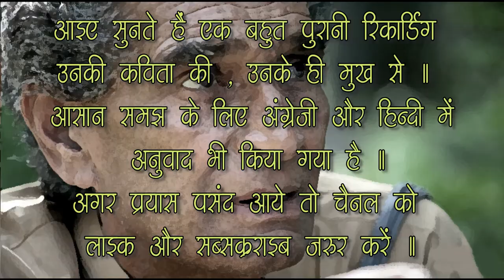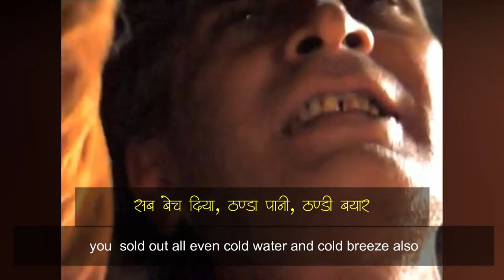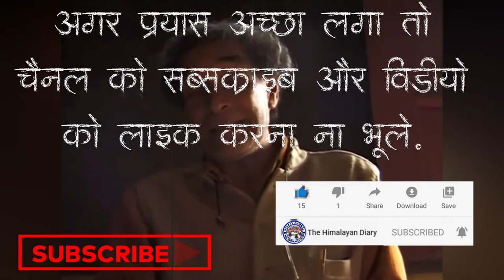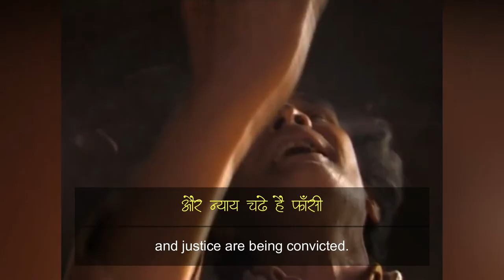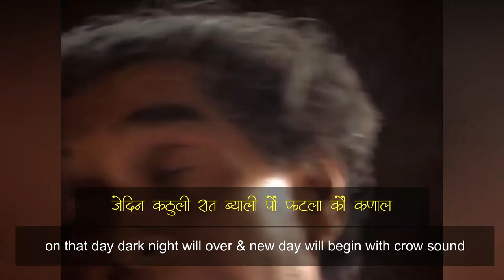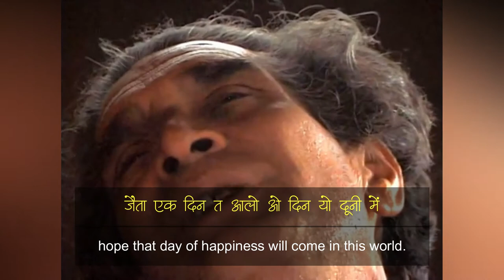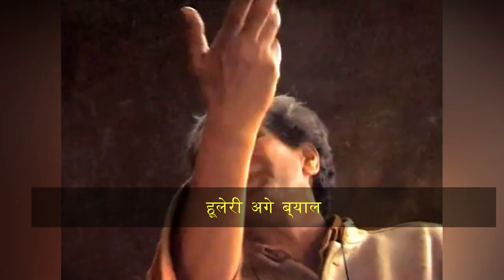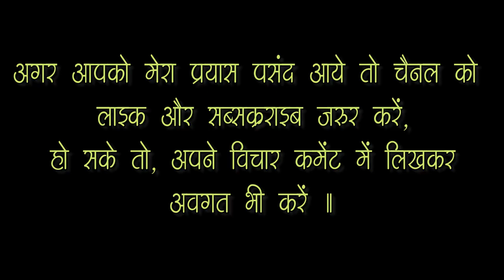गिरीश तिवारी 'गिर्दा' - उत्तराखंड के महान कवि | Girish Tiwari 'Girda' - Great Poet of Uttarakhand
This is a rare recording of Girda ji performing his poetry in a school function. For easy understading english/ Hindi subtitles ae also provided.

ALL UTTARAKHANDIS MUST WATCH IT
Know more about Girda ji.
Girish Tiwari was Born in 1945 in village Jyoli, in the district of Almora.
Girish Tiwari, popularly known as 'Girda' was a poet and playwright of the people.
Passionately devoted to the culture of Uttarakhand he has shown his creativity in various genres. During the movement for creation of Uttarakhand he carried his message to the masses though his lyrics.

He wrote the plays 'Nagare Khamosh Hain' and 'Dhanush Yagya' and directed many Plays. After working for several years in the Song and Drama Division of the government of India, Nainital, he took voluntary retirement in 1996 and devoted himself to creative writing. Among his published works 'Kavita ke Ankhar', 'Shikraon ke Swar' and 'Rang Dari dio Alwelin' have become very popular.
He had work for many NGO,s in Uttarakhand(former Uttaranchal).
He was teacher in nainital by profession. one of the active social worker.
if you love uttarakhand's culture you will definetly love these poems of Girda.
Write few words in comment section about how you like this presentation. Watch other videos / Documentary on Uttarakhand also.

You are free to use this content , Provided that you left link of my chennel like
_Welcome to ‘The Himalayan Diary’ ! 🙏
This channel is dedicated to Himalaya, Nature, Environment, Conservation. Apart from it,  I make vlogs and Documentaries on Travel/Trekking/Photography/Culture of entire India.

My work and contents are dedicated towards the real and raw beauty of Nature.

❤❤❤My few contents whom you loved most ❤❤❤

Your comments provide me a zeal and motivation to do more and improve my work.

"We do not inherit the Earth from our ancestors, we borrow it from our future generations.